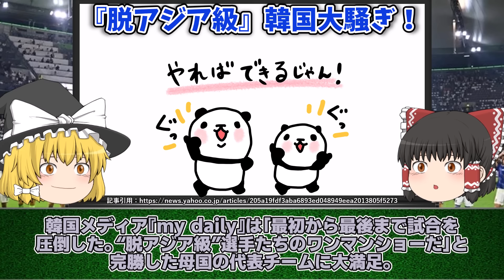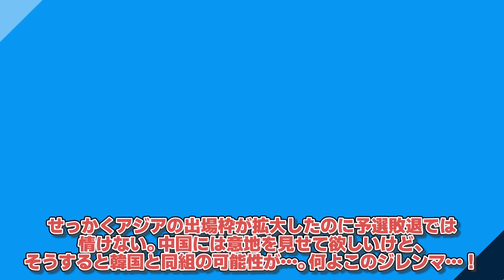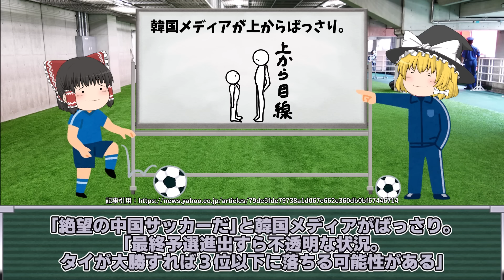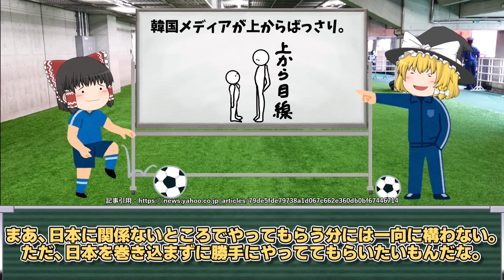【サッカー日本代表】W杯2次予選 実は崖っぷちだった韓国と中国wそして日本の完勝を海外メディアも続々と報道！【ゆっくり解説サッカー】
今回お送りする動画はこちらです。

【サッカー日本代表】ミャンマー戦完勝を韓国メディアも続々と報道！実は崖っぷちの韓国と中国？【ゆっくり解説サッカー】

チャプター
00:00オープニング
00:30韓国メディアも続々と報道！
05:52『脱アジア級』韓国大騒ぎ！
07:25崖っぷちの中国に辛辣コメ殺到
12:27韓国メディアが上からばっさり。
14:32エンディング

〇ゆっくり立ち絵:きつね式ゆっくり